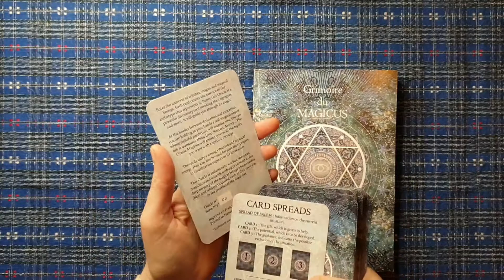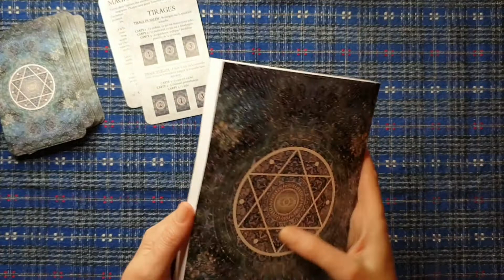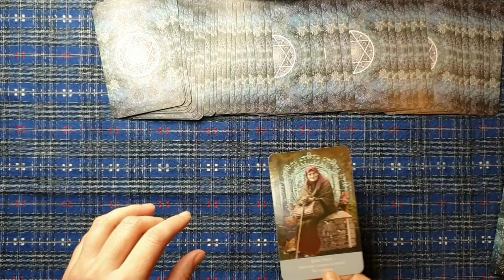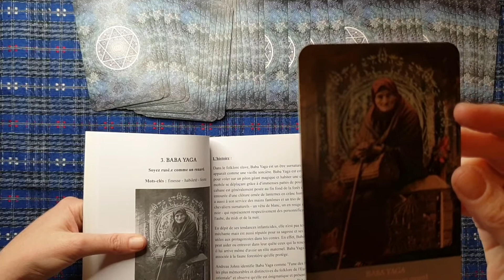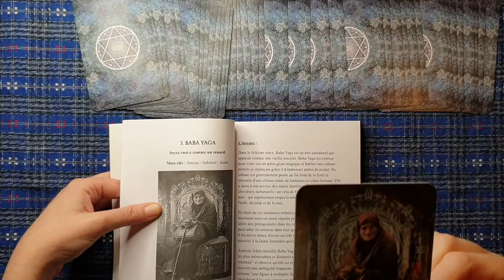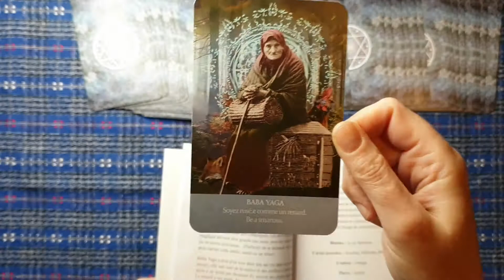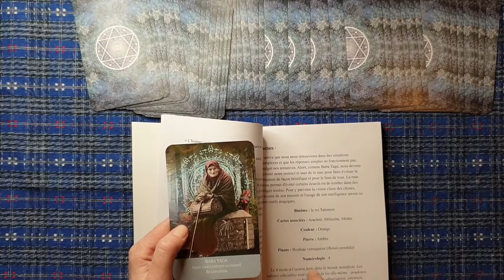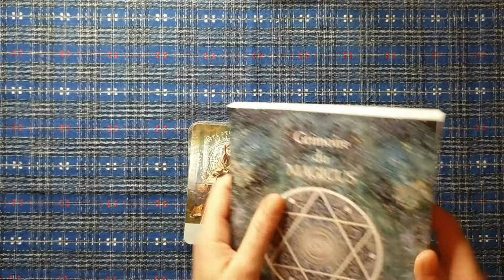Présentation Grimoire du Magicus 💙🧙‍♀️🌟✨💫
Présentation du livre explicatif de l'oracle Magicus dispo sur le et sur Etsy boutique IrisOracle.